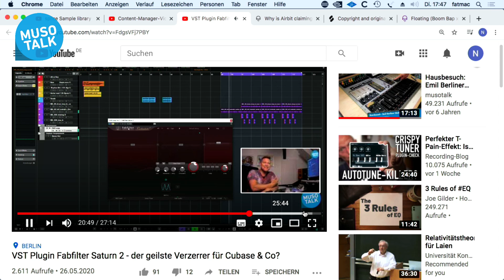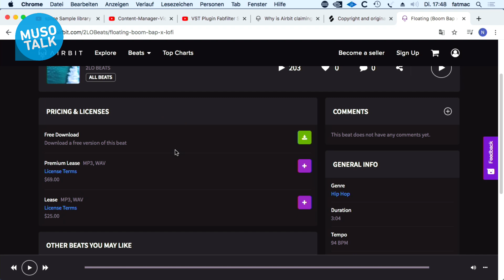Splice - Vorsicht und Finger weg von Sample Libraries - Teil 1 TEASER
TEASER FÜR DEN PODCAST HIER AB 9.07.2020 Splice ist eine Sample Library die man auch kommerziell Nutzen kann. Allerdings kann das Content ID System von YouTube genutzt werden um Käufer von Splice Samples abzuzocken. Am Donnerstag machen wir einen Podcast zum Thema Splice und YouTube Monetarisierung. Dabei auch Urheberrechts-Fachanwalt Gunnar Berndorff.
Hast Du auch schon ähnliche Probleme mit einer Sampling Library gehabt? Nutzt Du selbst viele gekaufte Samples?
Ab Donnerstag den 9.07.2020